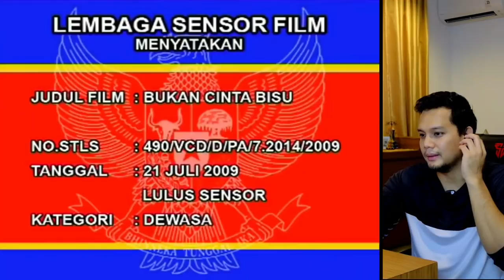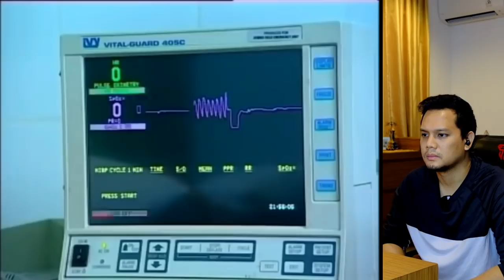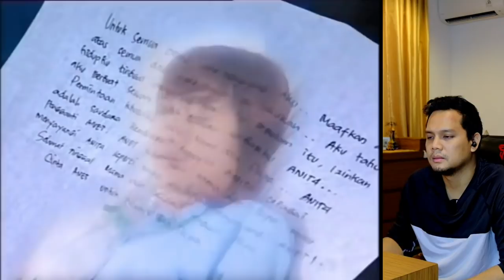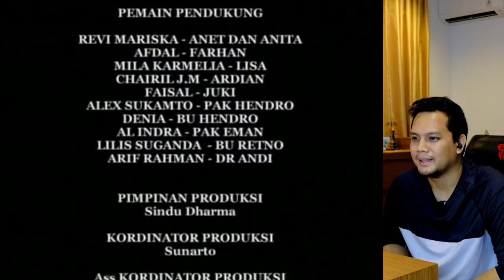REACTION FTV GENTABUANA BUKAN CINTA BISU | CAST: REVI MARISKA AFDHAL YUSMAN FAISAL CHAIRIL JM MILA K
REACTION FTV GENTABUANA BUKAN CINTA BISU | CAST: REVI MARISKA - AFDHAL YUSMAN - FAISAL BUGIS - CHAIRIL JM - MILA KARMELIA - ALEX SUKAMTO - DENIA DENAYA - AL INDRA - LILIS SUGANDA